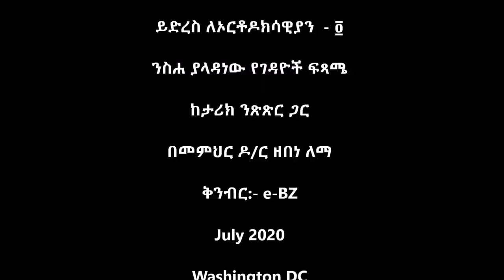ይድረስ ለኦርቶዶክሳዊያን ክፍል ፬ - ንስሐ ያላዳነው የገዳዮች ፍጻሜ! ከታሪክ ንጽጽር ጋር - በመምህር ዶ/ር ዘበነ ለማ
ቅንብር:- e-BZ
July 2020 - Washington